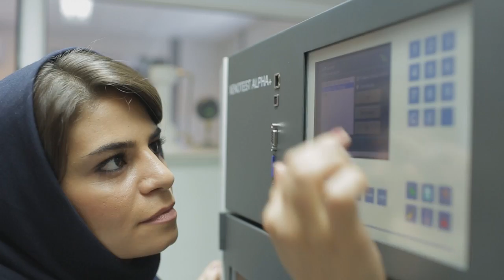Introducing Iran WINTECH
Wintech in Iran